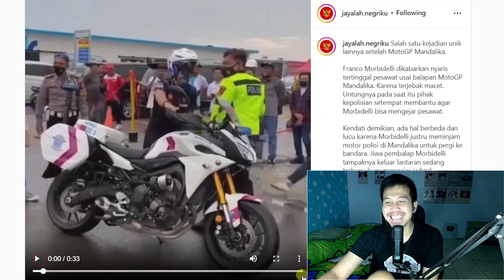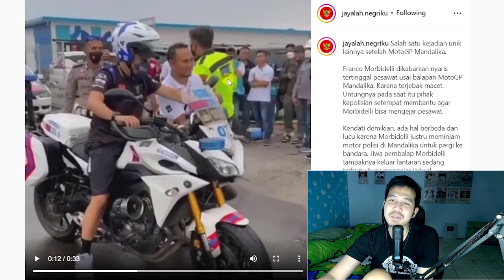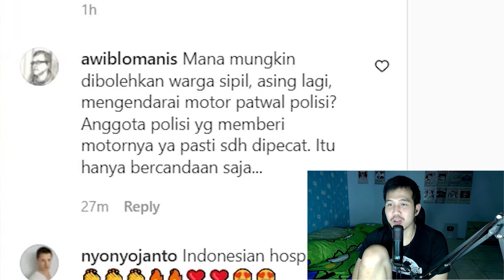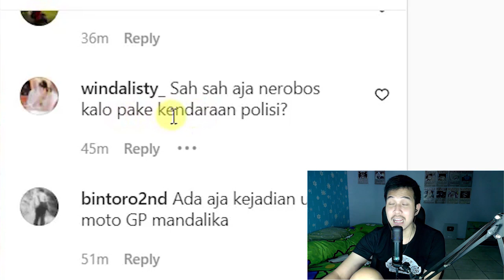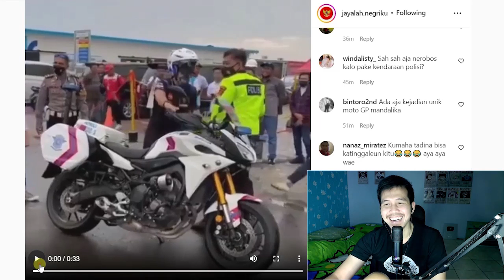Ketinggalan Pesawat, Pembalap MOTOGP Bajak Motor Polisi, Mmoen Unik GP Mandalika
Salah satu kejadian unik lainnya setelah MotoGP Mandalika.

Franco Morbidelli dikabarkan nyaris tertinggal pesawat usai balapan MotoGP Mandalika. Karena terjebak macet. Untungnya pada saat itu pihak kepolisian setempat membantu agar Morbidelli bisa mengejar pesawat.